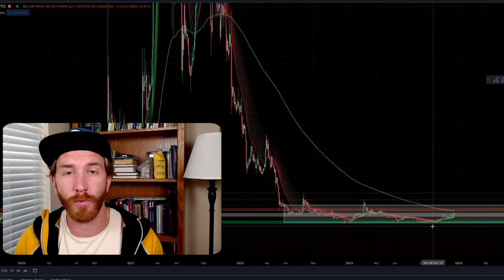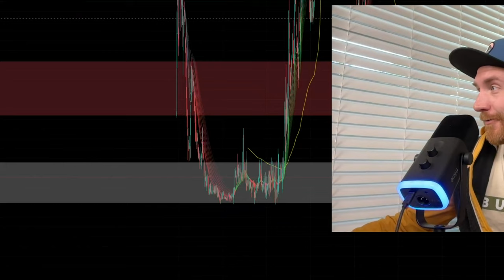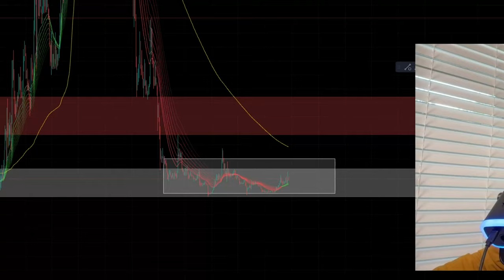What God Showed Me About This Coin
Studio Equipment Breakdown at Bottom Of Page. Leave a one time gift towards the studio needs (85% met, not a 501c3)

XRP:
rMrwZBX16HamNtzRrfJr73dtmXLFJ9QSSL

XLM:
GABALL63E6M6ESHP36GKO67WIWGPGGEE7AJ3MJA25QRMORXHIG2LYA6W

💌 Write to me (forwarding address):
Philip Paul
3916 N Potsdam Ave 5231

Studio Equipment
The studio equipment and setup costs approximately $9000
A rough breakdown:
- 3 iphone 12 Pros for video
- 1 Macbook pro with final cut
- 3 iphone shotgun directional microphones
- 4 podcasting microphones
- 3 portable bluetooth mics
- 3 directional microphones
- 35 inch monitor
- 2 softbox lighting kits
- 2 tripods
- 2 phone holders with cold shoe for directional mics
- logi webcam
- Table, chairs, keyboard, speakers, cables and more.